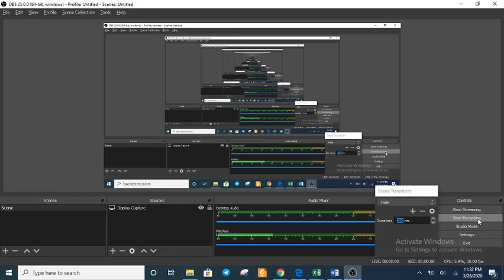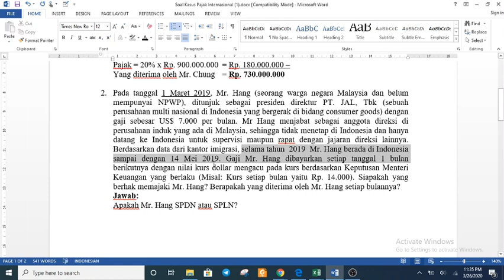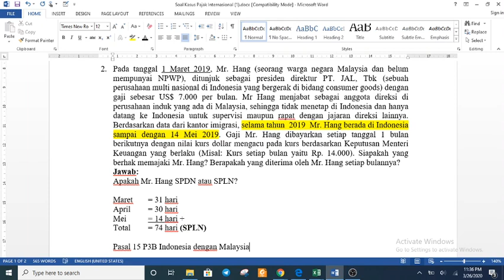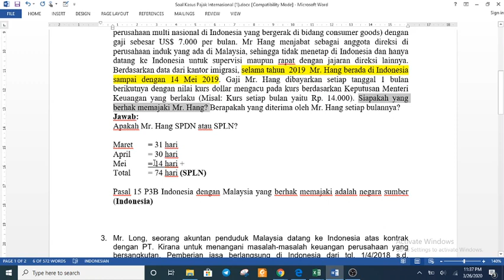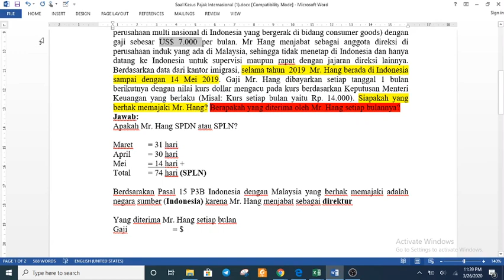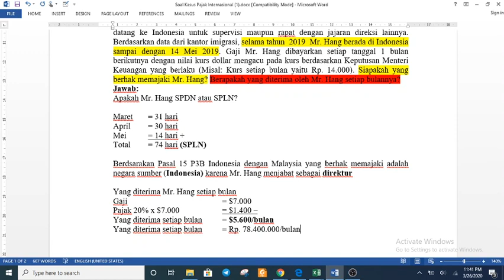Soal Kasus Pajak Internasional nomor 2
Pembahasan soal kasus pajak internasional yang diberikan dalam bentuk kuis yang telah dilakukan.